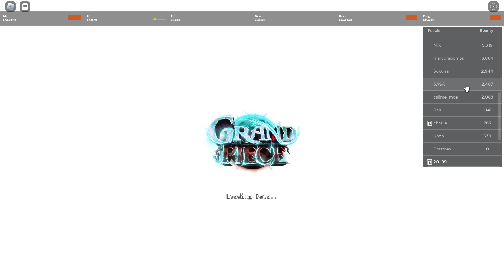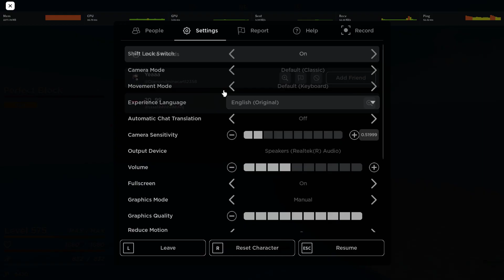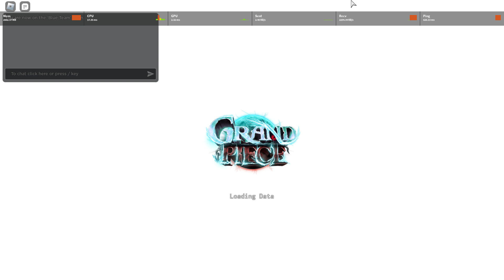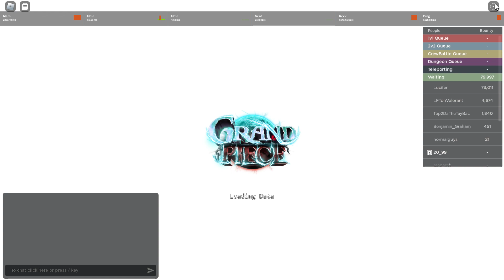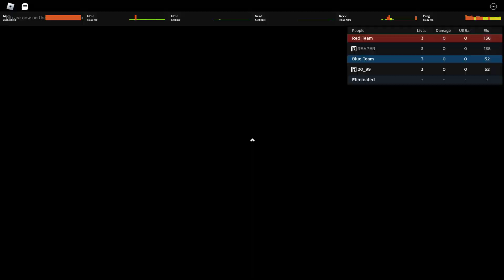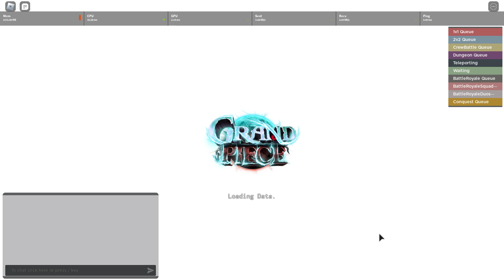[GPO] Zushi X Kikoku DESTROYS Arena 1v1's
Mb for the background noises
If u want to join the crew my discord user name is fwtoku